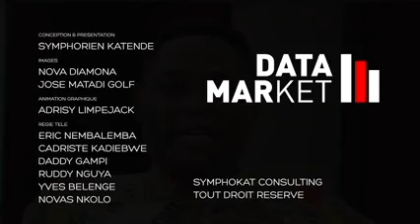RDC: Relançons la MIBA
DataMarket a reçu JeanMichelKalonji, juriste de formation, gestionnaire en affaire, et actuellement administrateur gérant de Blazel Métal Congo. Il a démontré que l'absence d'une stratégie manageriale au sein des entreprises minières est la cause de l'échec de la Miba.